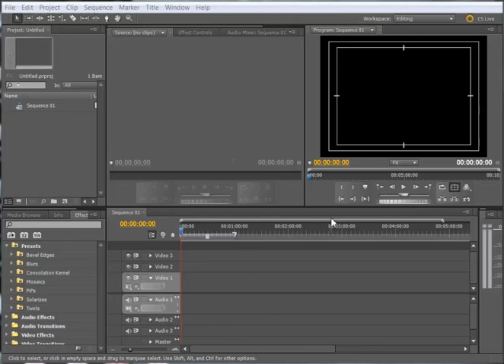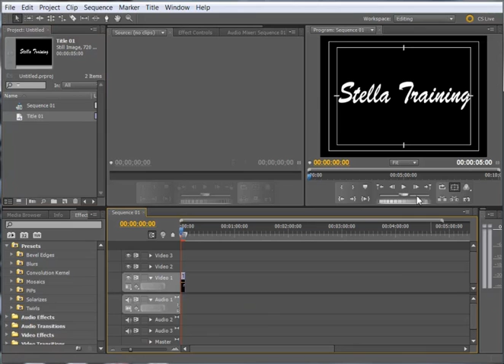Adding Title Page Adobe Premiere